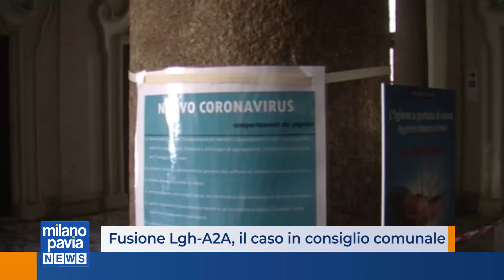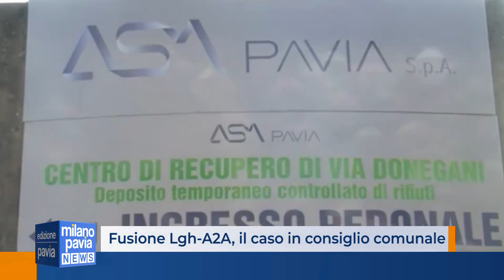Fusione Lgh-A2A, il caso in consiglio comunale al Mezzabarba